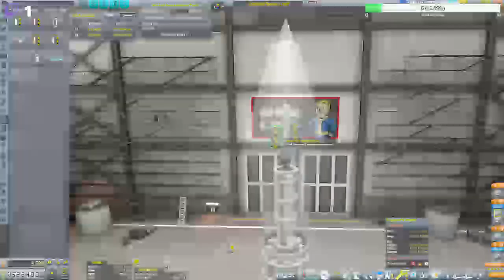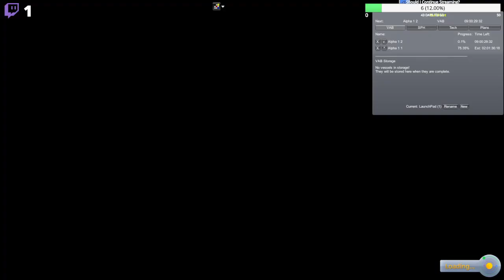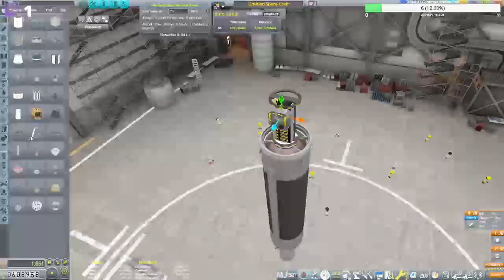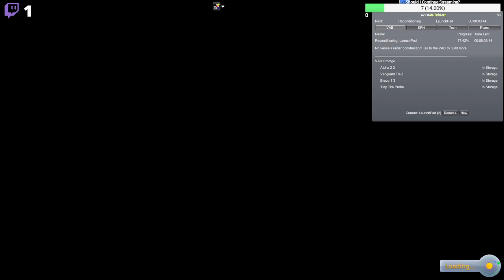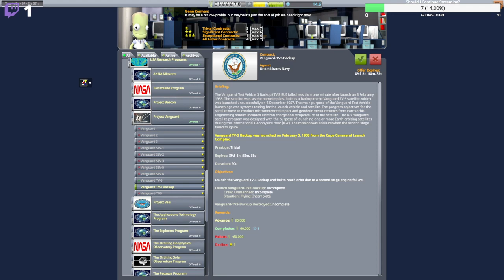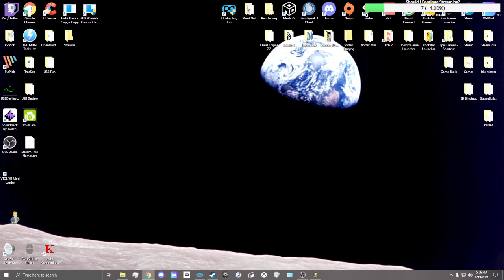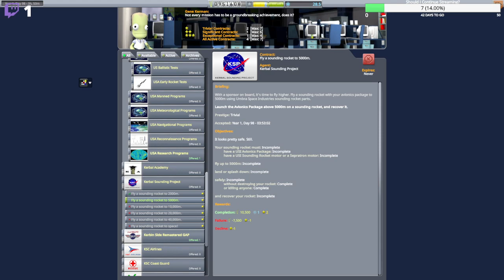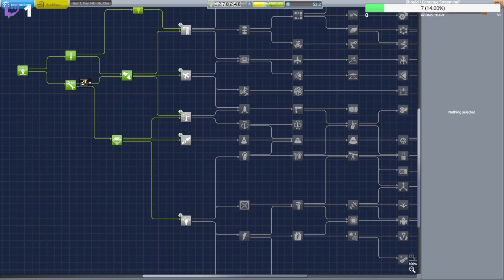Kerbal Space Program | Modded Hard Mode Career Ep.1 | Getting It Up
I promise I know how to play this game